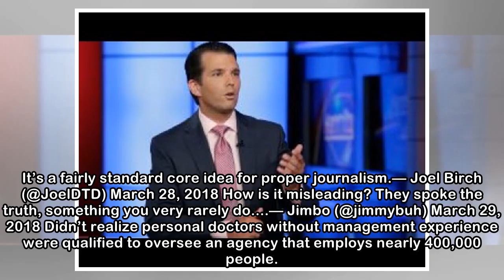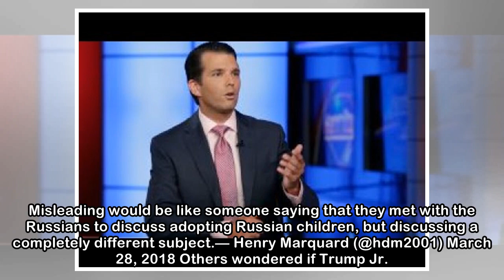Donald Trump Jr. Gets In A Snit Over Accurate BBC Headline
For a guy who likes to accuse media outlets of pushing fake news, Donald Trump Jr. doesn’t really like facts or accuracy. On Wednesday, the BBC posted the following tweet to promote a story about pres...